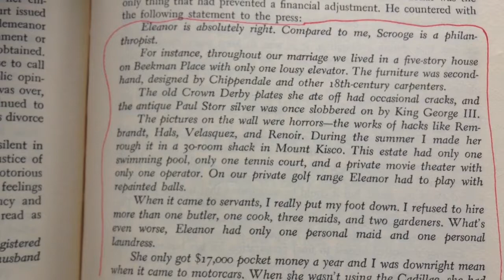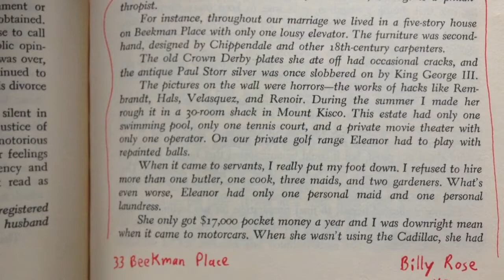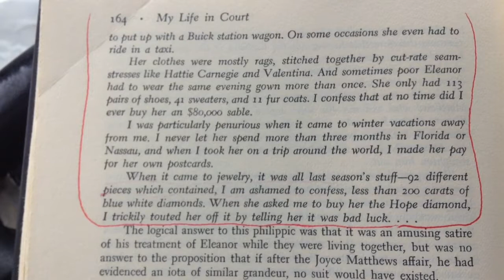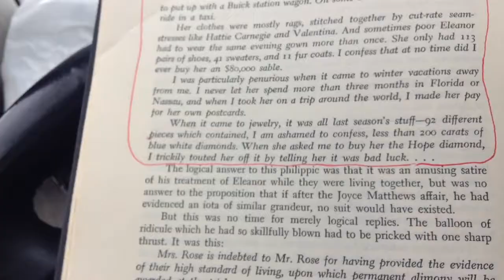Read: Billy Rose vs Eleanor Holm Rose; divorce statement; " My Life in Court" Louis Nizer 1961